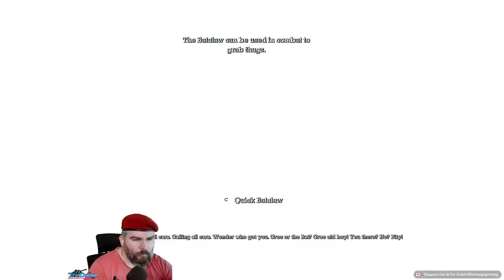Batman Arkham Asylum GOTY Edition - Day 1 - Part 2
Batman: Arkham Asylum este un joc de acțiune și aventură din 2009 iar in videoclip puteti sa vedeti episodul 1 - part 2 din gameplay-ul meu de pe live, sper sa va placa fiecare episod.